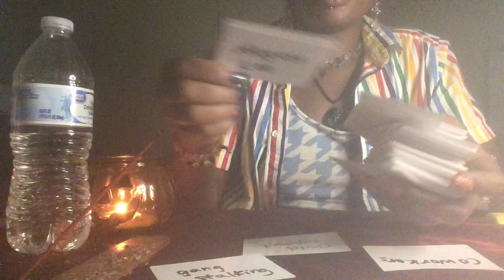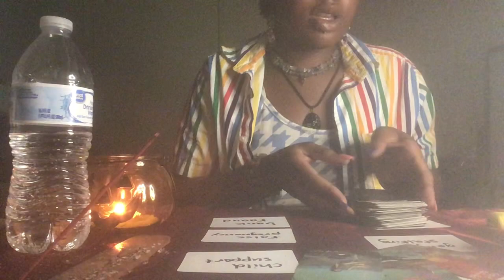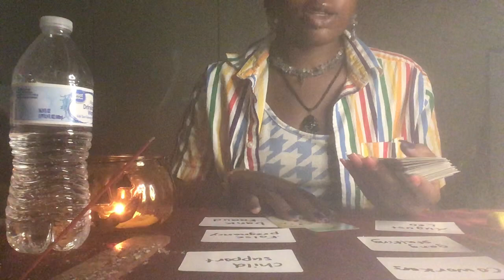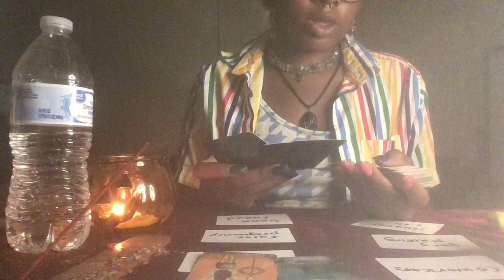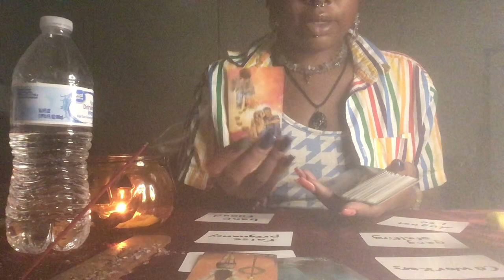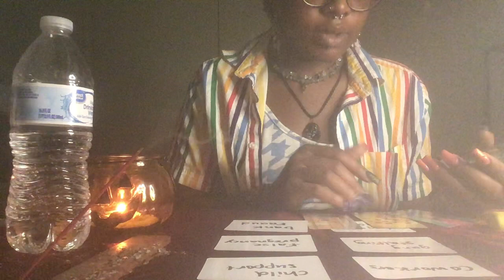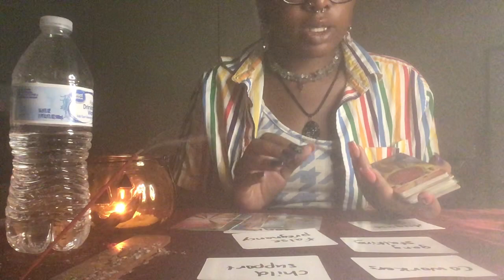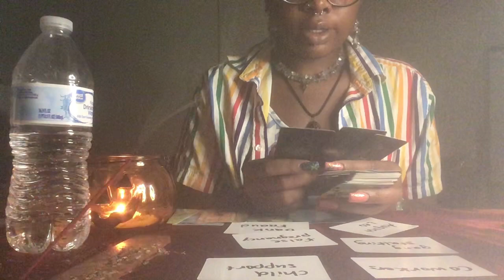Bank fraud is not going according to plan